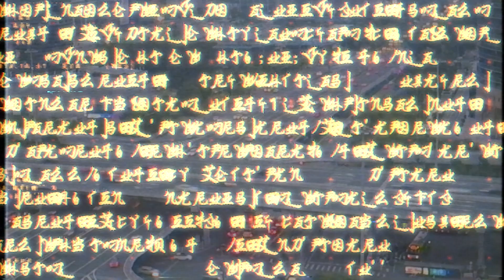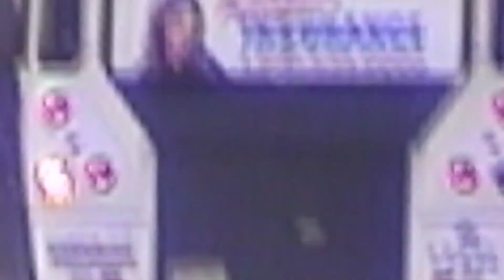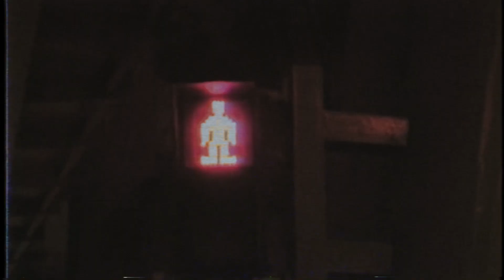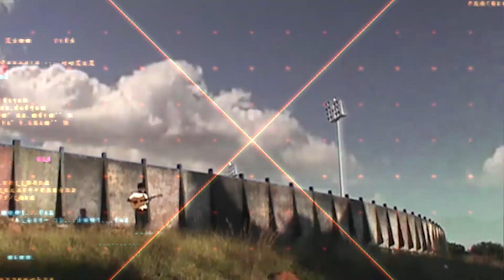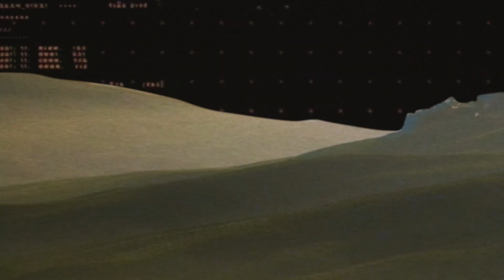Nomad City presents: Wherever in the Wild Wasteland (WWW)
Wherever in the Wild Wasteland (WWW) presented by Nomad City Records.

Featuring performances from Yider, Didgi-Taal, Dillon Baiocchi, Amber Kuo, No Cosmos, Gingee, Unur, Asr, João Mansur, Mindy Meng Wang, & Christian Muela.

To be nomadic is to be constantly migrating, living between water and grass, living on the land.
The urban city is established from retrospective stability, learning from the past, coupled with high-speed production. The contrast of nomadic and urban life can fit into one person very well, they seem like a dichotomy but rather can be oneness.

Being nomadic is just this combination of living, this can be everyone.

Wherever in the Wild Wasteland (WWW), is an online musical performance where artists collaborate from all across the globe. The project is inspired by the internet as a cultural web of connection of neo-nomads and features improvisations and solo performances from 11 artists synthesized over an electronic rhythm.

Credits:
Arrangement: Yider
Mixing and Mastering: Yiding
Video editing: CUTSDATFLO
Coordination and promotion: SWIMINSODA

Performers in order of appearance:

Yider
Based: Beijing, China
Instruments: Tuvan throat singing, Tsuur, Morin khuur

Didgi-Taal
Based: Cape Town, South Africa
Instruments: Didgeridoo, Kitchi-Gbo, Shaker, Slot Drum

Dillon Baiocchi
Based: Rotterdam, The Netherlands
Instrument: Clarinet

Amber Kuo
Based: Beijing, China
Instrument: Vocals

No Cosmos
Based: Quebec, Canada
Instruments: Trumpet

Gingee
Based: Los Angeles, United States
Instruments: Kulintang

Unur
Based: Inner Mongolia, China
Instruments: Mongol Tovshur

Asr
Instruments: Keyboards
Connect: Instagram: @asier_asr | Weibo: @ASR-阿斯尔

João Mansur
Based: Sobradinho, DF, Brasil
Instruments: Acoustic guitar, OP-1

Mindy Meng Wang
Based: Melbourne, Australia
Instruments: Guzheng

Christian Muela
Instruments: Digeridoo
Based: Italy

Common Creative Licensed content:
Heraklion Timelapse Tribute - Vasilis Flouris
Alone in Abruzzo - Ricordi Ripresi
From Shanghai to Beijing - Chalsie Mew
An Evening in Beijing - Shotta Films
Twilight in Beijing CBD - Sisi Yang
An Urban Story - Parking Chance (Park Chan-Wook and Park Chan-Kyong)
Aerial Shot of City - Andrei Chernyi
Circling Paris at night from above - Ian Buckland
Night Driving 01 - Timelapse   - Greenlight
City #3721 - Lam Ho Tak
Plane trip - RO FILMS
Beijing with the A7S - Gert Kombate
11.11.11 One Day on Earth Darhan, Mongolia - Bernie Anderson
The Complex Alley in Tokyo Wonderland - D.Shimba/WLSD Tokyo
Mongolia: Bi juulchin bis, bi suudlaach - The Banyan Story
Chinese New Year in Taiwan - Travis V
Habana city - Ebo Fraterman
Lost City - Adrian Martini
Life Cycle - Melbourne Australia - GoJo Media
Wonders of China - Sylvain Botter
Taiwan Railways - Diana Chao
Blinking lights on an empty street - Shoot First Productions
Dreamscapes from Italy - Daniel Almeida Visuals
Firenze - Italy from the sky - Lucas Torresi